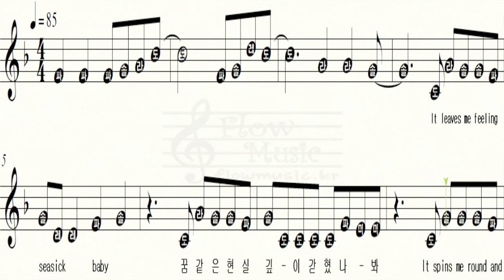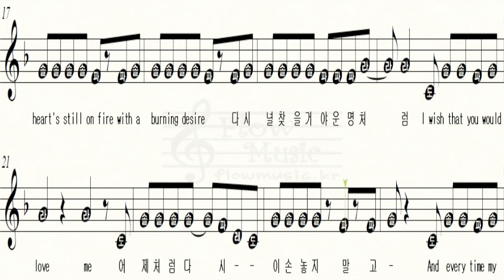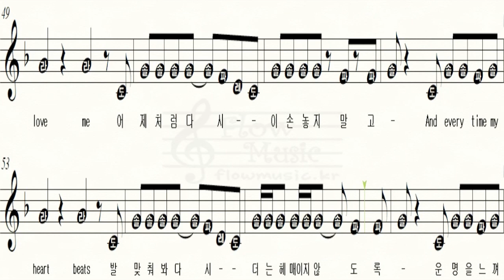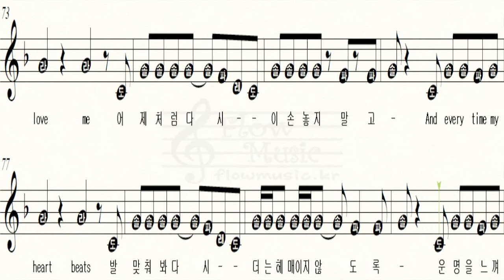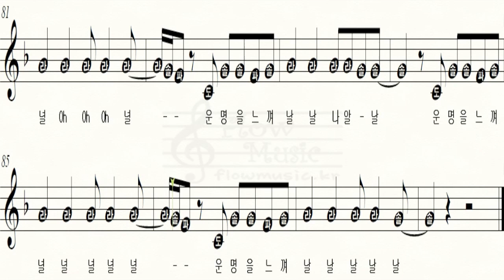[리코더 악보] BTS - Heartbeat 리코더 계이름 / Recorder Sheet Music / 바이올린 플룻 오카리나 클라리넷 하모니카 악보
[리코더 악보] 리코더 계이름 / Recorder Sheet Music / 멜로디(Melody) / 바이올린 플룻 오카리나 클라리넷 하모니카 악보